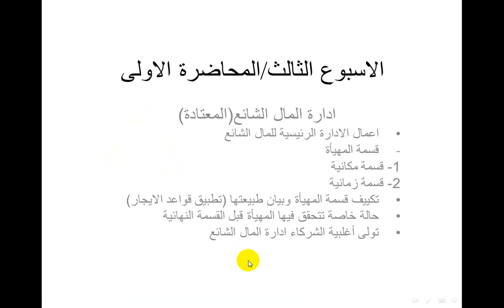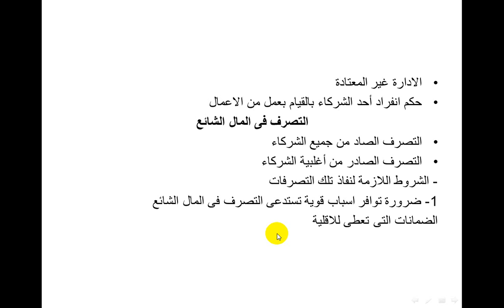الاسبوع الثالث م 1 حقوق عينية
إدارة المال الشائع
 مساق الحقوق العينية-
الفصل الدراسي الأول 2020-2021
د. سامي مقداد
 كلية القانون